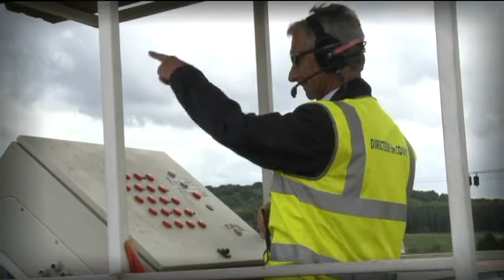RALLYCROSS 2012 CLIP SUPERCARS.mp4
Championnat et Coupe de France de Rallycross Saison 2012 Clip de présentation catégorie SuperCars (Gaétan Sérazin, Jérôme Grosset-Janin, Philippe Tollemer, Christophe Wilt, Fabien Pailler) - AFOR : Association Française des Organisateurs de Rallycross